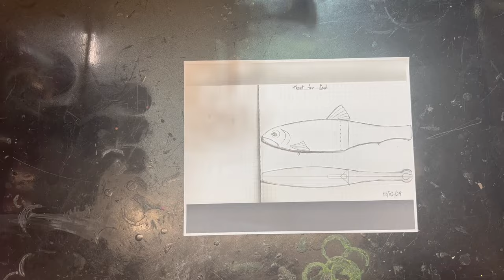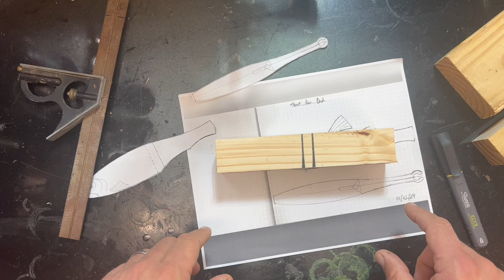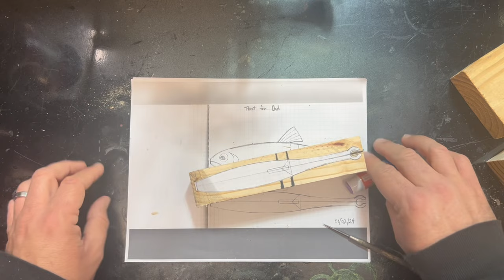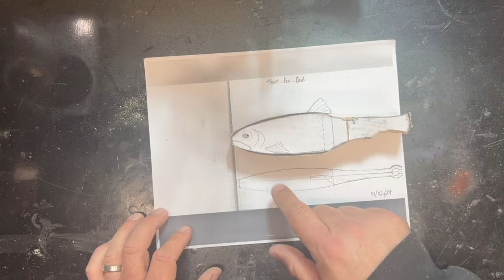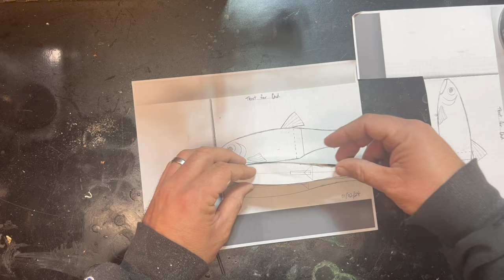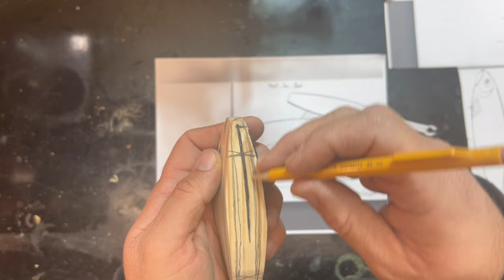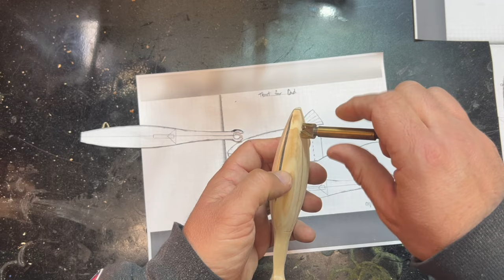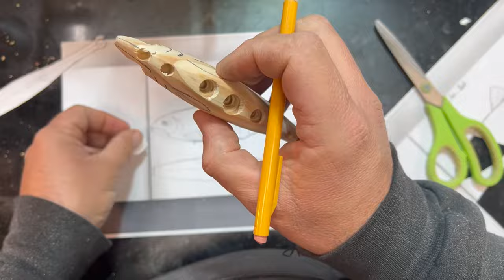Making a Trout Glidebait for my Dad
In this exciting episode, the Regular Guy makes a trout pattern glidebait for his father's birthday present.